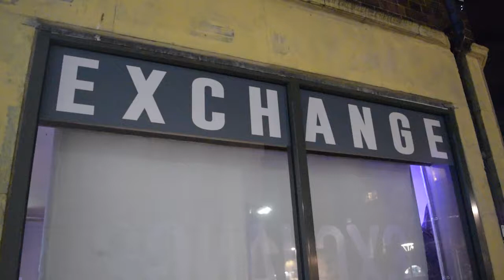The Wine Mums- Genie In A Bottle (Live Christina Aguilera Cover)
The Exchange, Bristol. 22/10/2017. Filmed & Edited by Callum Shankland